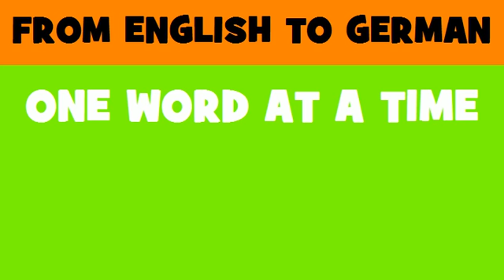FROM ENGLISH TO GERMAN = European Agency for Safety and Health at Work